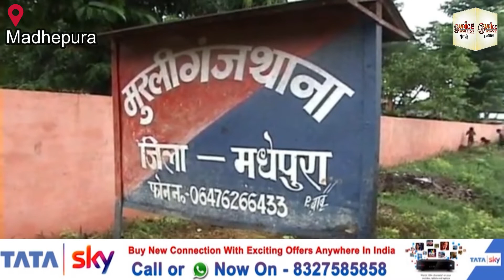3 हथ्यारबंद अपराधियों ने दिन दहाड़े गल्ला व्यवसाई की गोली मार कर की हत्या।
3 हथ्यारबंद अपराधियों ने दिन दहाड़े गल्ला व्यवसाई की गोली मार कर की हत्या।